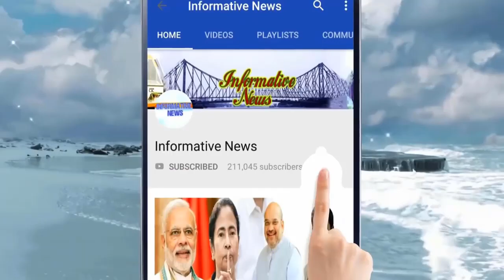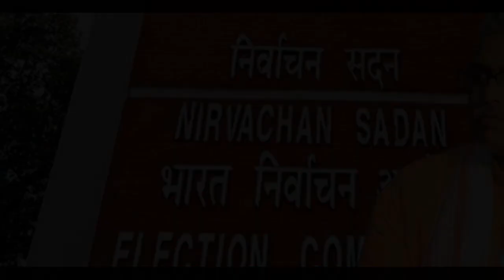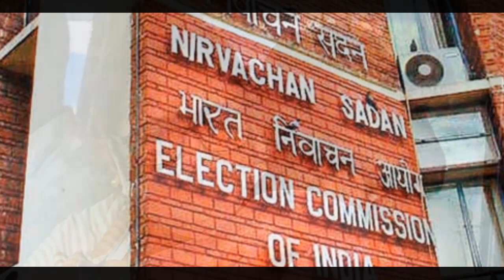Breaking- ভবানীপুরে মমতার বিরুদ্ধে বিজেপির প্রার্থী হচ্ছেন শুভেন্দু অধিকারী